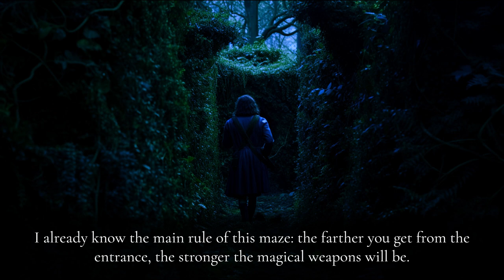Labyrinth of Blades - Magical Fantasy Short Story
A crafty rogue ventures into a legendary maze to find a sword that will give him a power that would ensure his rise to fortune. But he soon learns to be careful what he wishes for, for he might get it weither he wants it or not.

"Through the lens, a dense trail of blue stars leads into the labyrinth toward my prize."